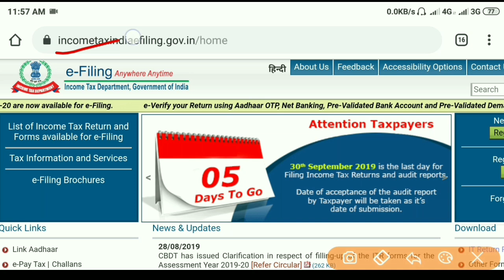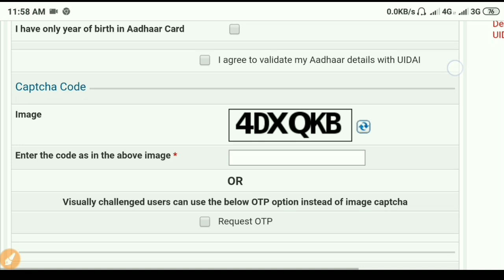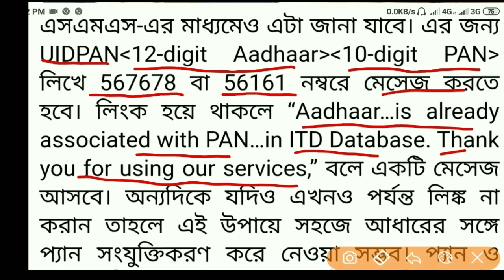How to Link PAN CARD with AADHAAR CARD online in Mobile 2019